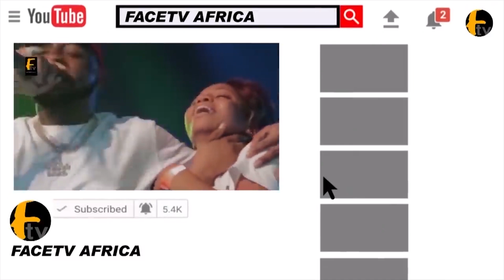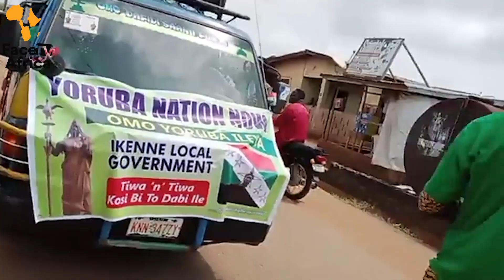WATCH ODUDUWA NATION AWARENESS RALLY IN IKENNE OGUN STATE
WATCH ODUDUWA NATION AWARENESS RALLY IN IKENNE OGUN STATE Facetv Africa Facetv Africa and Music face: Real Indigenous Nigerian Music. We profile top performance, top rated Nigerian musicians, legends, events, video musicals and we dish them out to you from a Nigerian point of view.